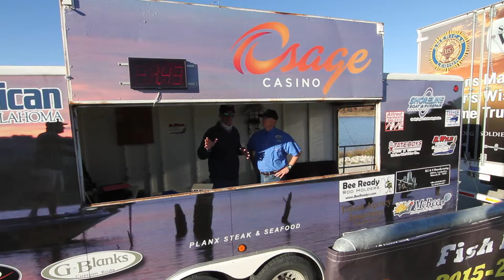In the weigh in trailer at the Fish for the Wish Big Bass Challenge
Mark Ochsenbein with Soldier's Wish talks about the Fish for the Wish Big Bass Challenge tournaments with the Classic being on Lake Guntersville in Alabama.